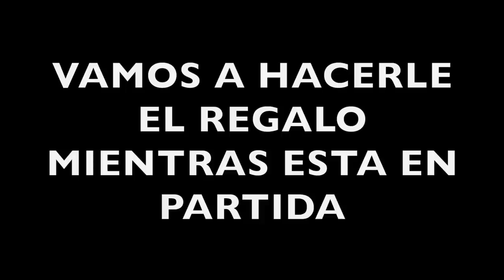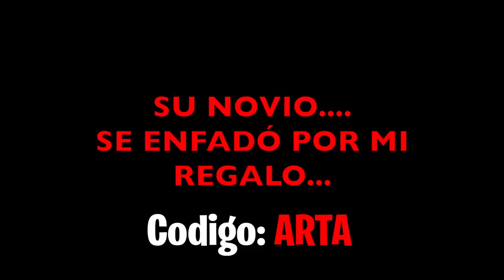Le hago un regalo a Mi Crush en Fortnite y su NOVIO se enfada mucho...😡🎁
🔥Resumen del video:
                                              📌📍METAS📍📌